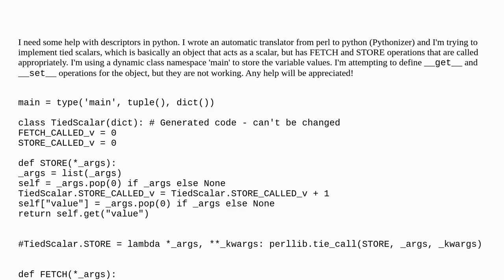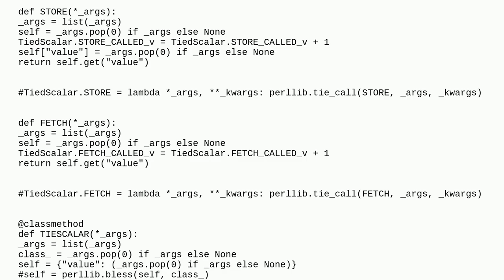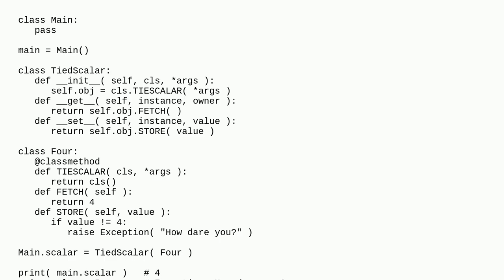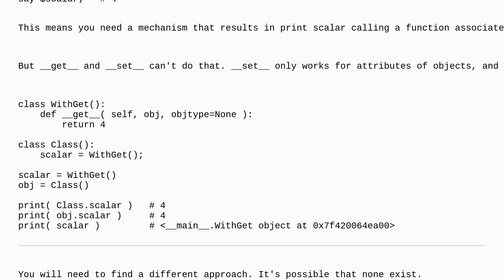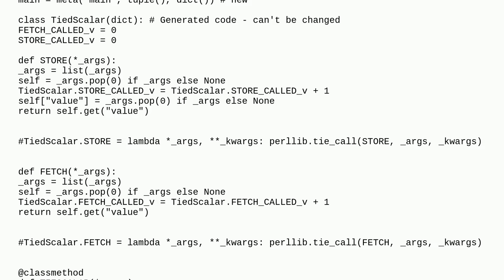Descriptors in python for implementing perl's tie scalar operation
A special thanks goes out to the community

  python python-descriptors